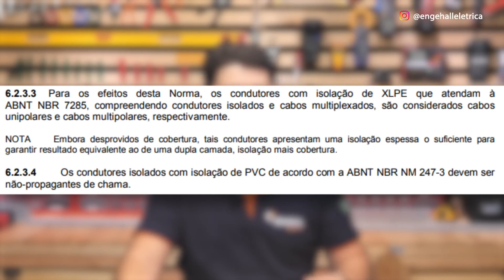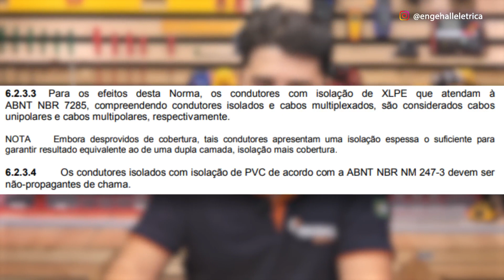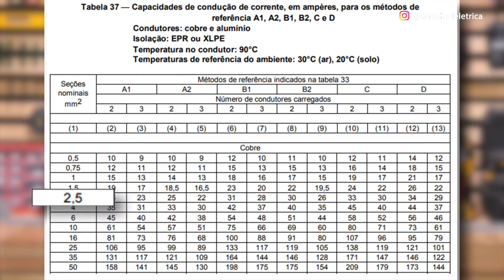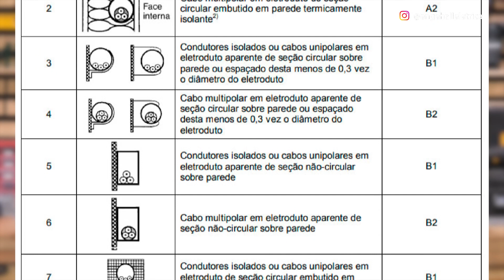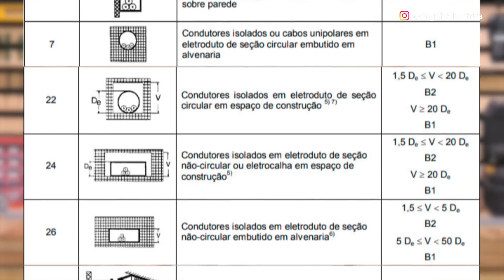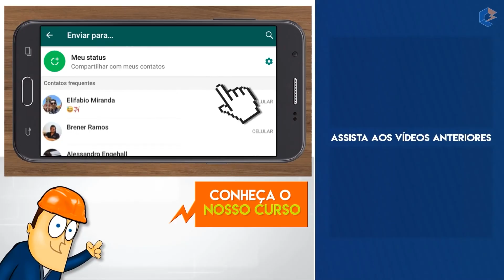TUDO o que VOCÊ PRECISA Saber sobre CABO HEPR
Veja como se tornar um eletricista profissional, seguro e capaz de realizar qualquer serviço na área elétrica

os tais CABOS HEPR, já posso adiantar que a grande diferença deles está no tipo de isolação, mas vamos voltar um pouco no tempo pra conseguir entender melhor isso.
A um tempo atrás, fiz um vídeo falando que a maioria dos “profissionais” não sabem escolher o cabo elétrico direito. Nesta aula falei mais sobre o dimensionamento e também como o tipo de isolação interfere tanto na capacidade de condução de eletricidade como também na forma de instalação de um condutor.

Se você não assistiu a esse vídeo, pode ficar sossegado, que deixo ele no final pra você continuar aprendendo mais.

Porque se formos na NBR 5410, mais precisamente no item 6.2.3.2, podemos perceber que existem 2 denominações para diferenciar os cabos elétricos. A norma usa o termo “CONDUTORES ISOLADOS” quando está se referindo aos cabos com cobertura em PVC e utiliza o termo “CABOS UNIPOLARES E MULTIPOLARES” quando está se referindo aos cabos com cobertura EPR/XLPE. Nesta denominação também podemos inserir os cabos com isolação HEPR, já que os cabos com isolação HEPR são uma variação do EPR, sendo ambos compostos termofixos à base de etileno-propileno. A diferença é que a isolação HEPR é de  alto grau (High Grade Ethylen Propilene Rubber) ou seja é uma borracha de etileno propileno de alta qualidade.

Ok André, mas como é que consigo saber que um cabo é HEPR e não PVC?

Visualmente a forma mais rápida de identificar qual tipo de isolação tem aquele condutor é pela ponta dele. Os cabos de PVC 750V possuem apenas uma camada de isolação. Já os cabos de 0,6/1kV HEPR tem uma camada de isolação e uma capa externa.

Fazendo uma analogia aqui, é como se o cabo 0,6/1kV HEPR já tivesse um eletroduto acoplado no próprio cabo, envolta dele. Por isso o diâmetro externo dele é maior do que o PVC, mesmo ambos possuindo a mesma seção nominal.

Agora uma coisa que na minha opinião se torna a mais importante de tudo.
Além da diferença na isolação, os cabos possuem diferentes valores de condução de corrente. Se pegarmos para comparar dois cabos de mesma seção, mas com isolações diferentes, os que possuem isolação HEPR conduzem 30% mais corrente do que um cabo com isolação em PVC.

Tanto é verdade que se usamos como exemplo um cabo de 2,5mm2 com isolação em PVC e consultarmos a tabela 36 da NBR 5410, ele suporta 24A quando instalado no método de instalação B1 e com 2 condutores carregados. Agora, se formos na tabela 37, o mesmo cabo de 2,5mm2, porém com isolação HEPR, suporta 31A quando instalado nas mesmas condições.

E por que ele suporta esta maior corrente mesmo tendo a mesma quantidade de cobre internamente?

Justamente devido a sua isolação. A isolação em PVC suporta uma temperatura máxima em serviço contínuo de 70 graus, já a isolação em HEPR suporta uma temperatura máxima em serviço contínuo de 90 graus, quase 30% mais.

Mas não confundam o aumento da condução de corrente com aumento da queda de tensão. A queda de tensão será a mesma tanto nos cabos com isolação em PVC quanto nos cabos com isolação em HEPR. Se você não sabe como calcular a queda de tensão, fique tranquilo, no final deste vídeo deixo como sugestão mais outro vídeo que fizemos ensinando a fazer este cálculo.

“Ta, André, mas por que existem estes cabos?
Onde eu precisarei usar um ou outro?”

Para saber onde utilizar cada tipo de cabo, precisamos consultar a tabela 33 da NBR 5410. Nesta tabela são apresentados os métodos de instalação e quais cabos podem ser utilizados em cada método.
Reparem que nos métodos onde utilizamos os “CONDUTORES ISOLADOS”, ou seja, os cabos com proteção 750V, devemos obrigatoriamente instalar estes condutores em condutos fechados, como eletrodutos ou eletrocalhas.

Já nos métodos onde utilizamos os “CABOS UNIPOLARES E MULTIPOLARES”, ou seja, os cabos com proteção 0,6/1kV, reparem que podemos instalá-los tanto em condutos abertos, como por exemplo os leitos, quanto em condutos fechados ou até mesmo instalá-los diretamente na alvenaria ou até mesmo se preciso enterrar diretamente no solo.